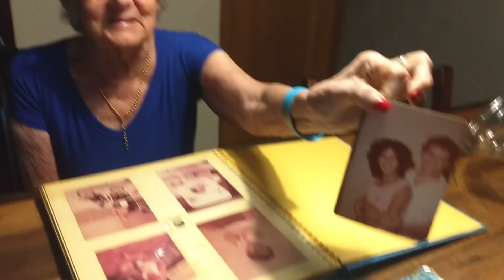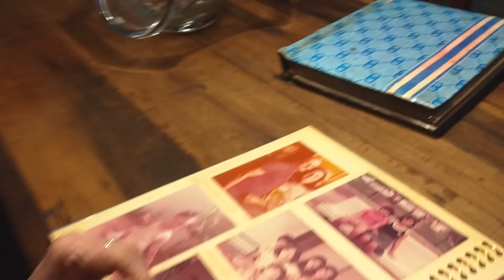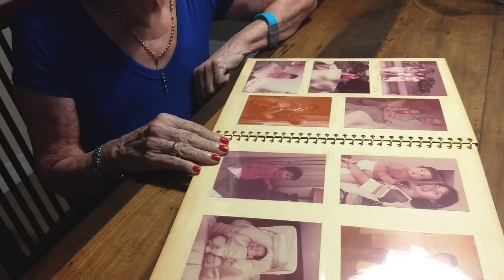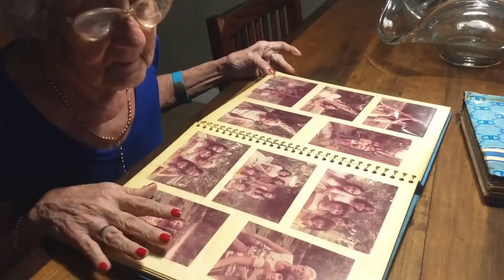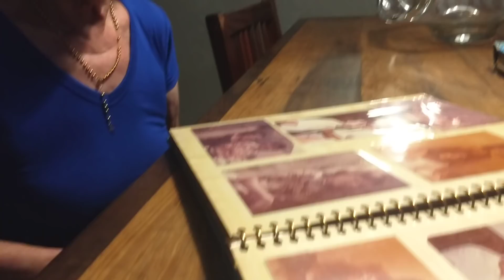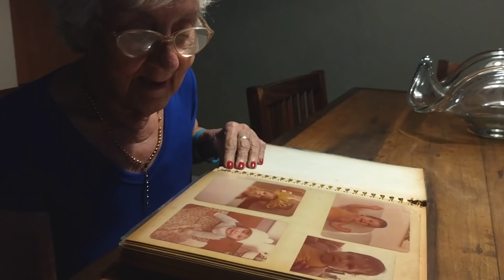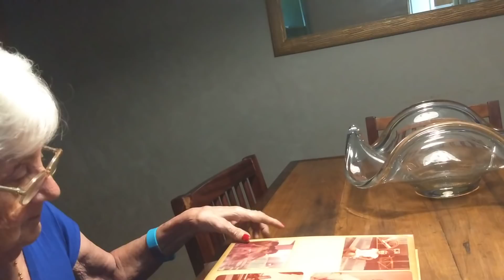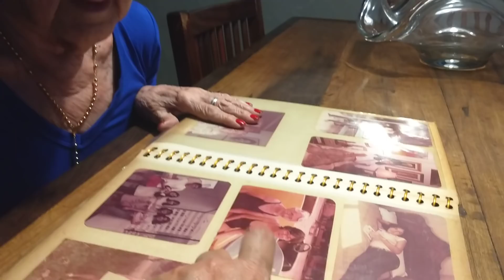Alzheimer - A euforia da mamãe vendo o álbum de família 23/10/2019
Nesse vídeo eu mostro minha mãe muito feliz vendo o álbum antigo de família.

canal da Monique Curi

Envelhecimento com plenitude